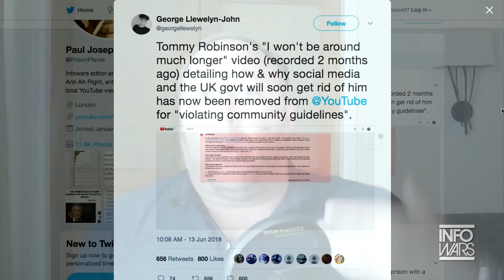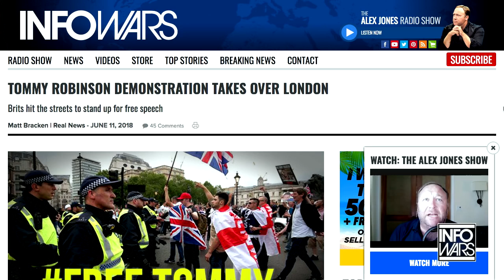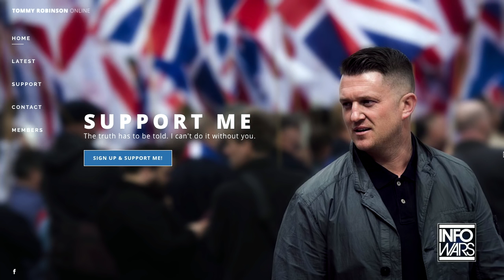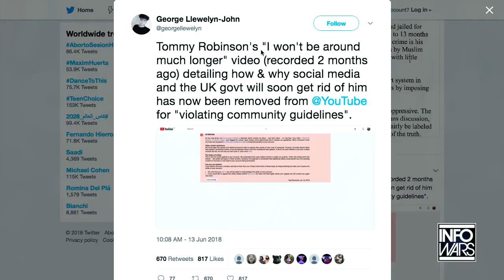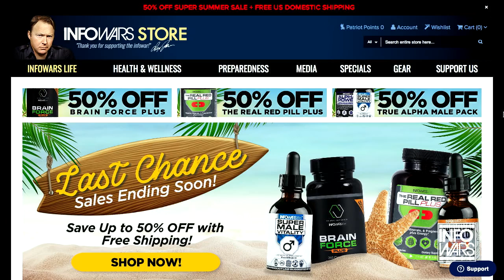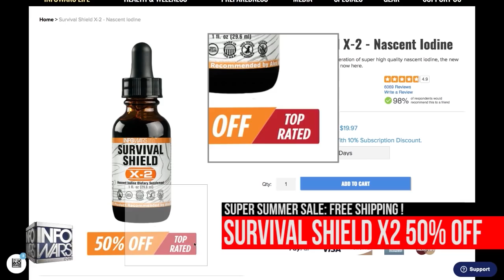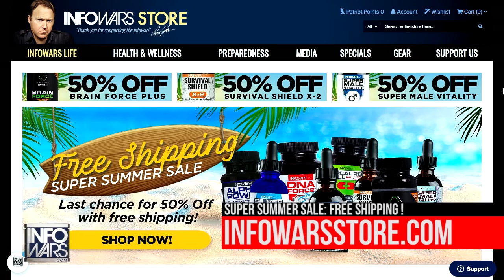Tommy Robinson Final Statement .. his time is short.